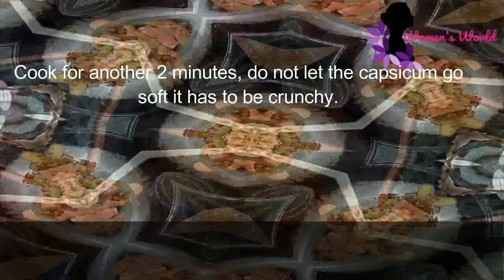Chinese inspired Chilli Capsicum Potato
reelsinstagram,reelsindia,reelitfeelit,reelsindia,reelvideo,trendingreels,reelsexplore,reelstrending,reelsvideos,instagramreel,funnyvideos,dubsmash,funvideos